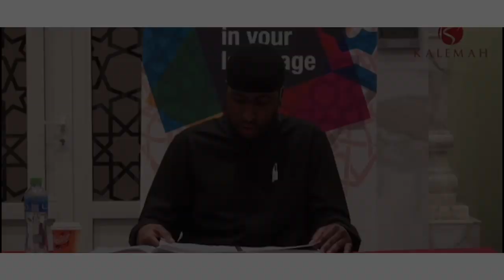Recitation of Surah Al Ghaashiyah By Ustadh Abdulrahman Hassan